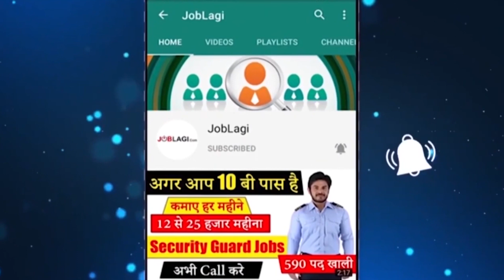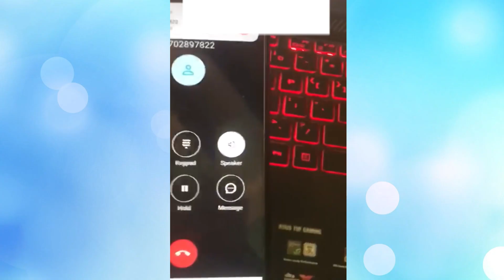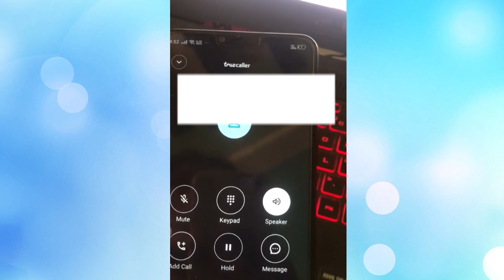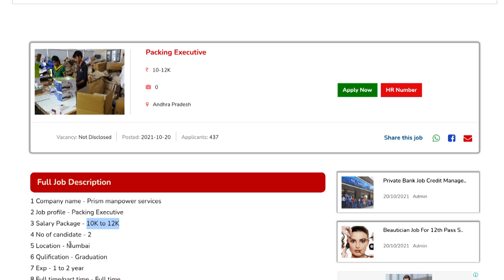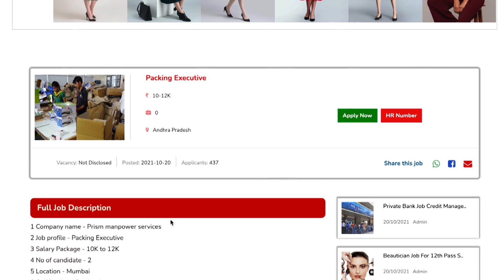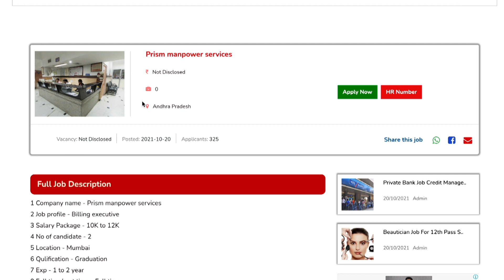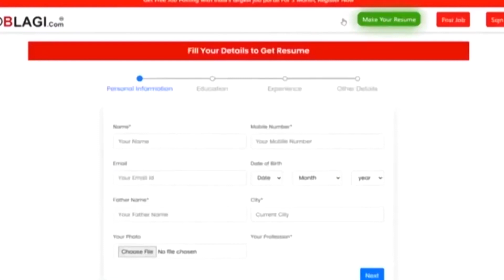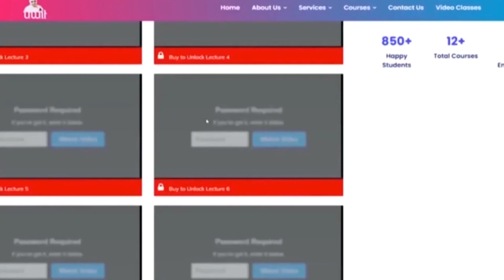पैकिंग के लिए सीधी भर्ती || Packing job vacancy || Private job Vacancy 2021 || Company job vacancy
Follow on